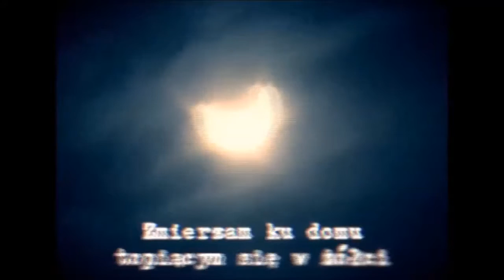On A Patternwood Landscape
Obie staruchy goniły mnie po schodach. Jak mnie złapały, łaskotały mnie. Byłem przerażony...

Both crones chased me up the stairs. Once they caught me, they would tickle me. I was petrified...

The poem "Dream About The House":

As I drift by the morning
I catch the warmth in my face
I head for the house sinking in yellowness (bile)
Whether or not it's a dream or reality, I won't tell
On one side there's a pure meadow's hell
I lean over from behind the house's yellow wall
From which many memories have fled
The sight that awaited me behind the Eastern wall
It is breathtaking, and appears with dreads
The midget and the giant, in a mechanical dance
Entwined in dance, tangled with their arms
I submerge in fear, tremendously panicky
I'm afraid they'll see my presence
Thus, I open my eyes, and I'm sweated in my bed
I wake up, sigh, cry
As in the ice-cold sea...